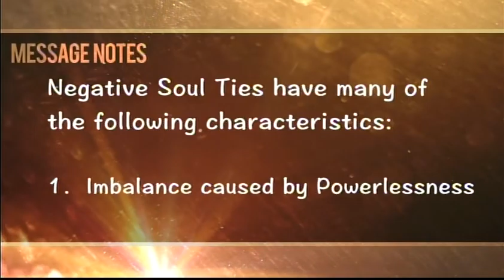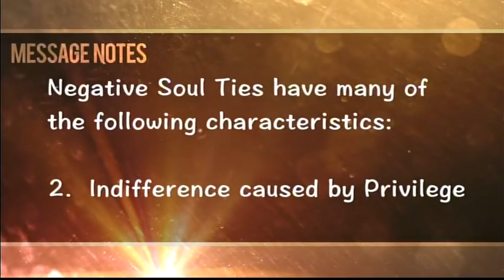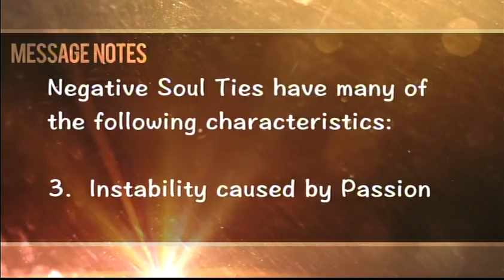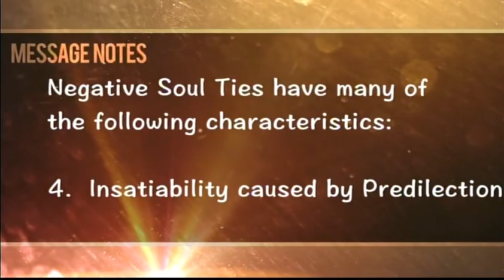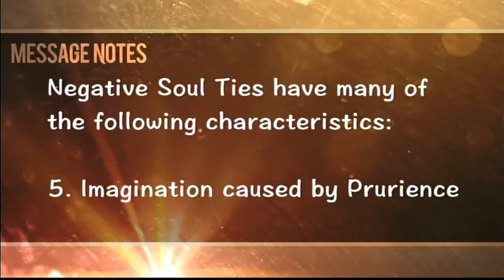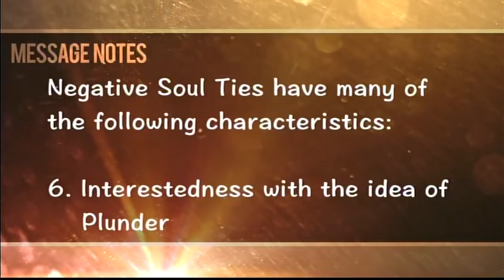Bible Study with Bishop B.K. Watts: Healing Mind Body & Soul Part 10 - Negative Soul Ties